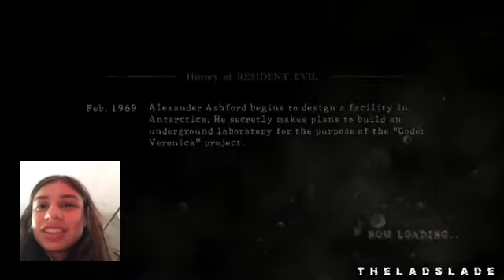Resident Evil 5 is the most intense emotional journey I have ever experienced